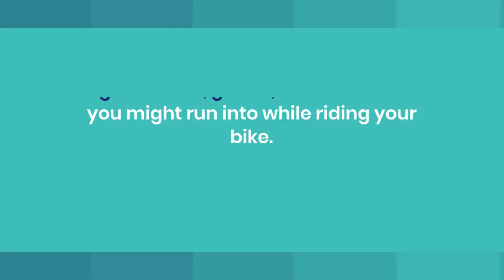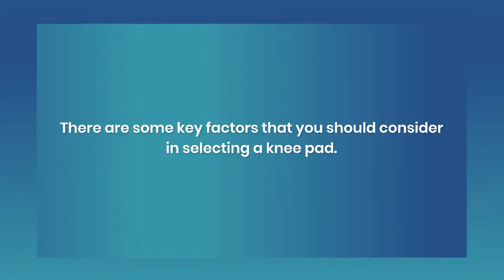How to Pick the Right MTB Knee Pads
I have more about mtb knee pads as well as my personal recommendations over

How To Pick The Right MTB Knee Pads For Your Activity And What To Expect
Knee pads are a must-have item when you ride your bike. They are available in different sizes and shapes to suit different people.

Knee pads can offer protection against rock, gravel, and sticks that you might run into while riding your bike. They could also offer protection if the bike falls and lands on your knee or foot. Slowly, more knee pads are being made to provide comfort as well as protection.

What Should You Look For In A MTB Knee Pad Before Buying?
MTB knee pads are a necessary part of MTBing. They come in all shapes and sizes, and they are not inexpensive. It is important that you know what to look for before buying one.

Some companies have a narrower focus on their product line and so have less options. Others make the pads out of more durable material and offer more features on their pads for higher prices.

When you are buying a knee pad it is important to consider what is included with it as well as how it is made. Some companies include small patches of sticky foam that can be used for cushioning or traction, whereas others just provide a comfortable padding without any additional features at all.

How To Find The Best Knee Pad That Fits Your Activity And Budget
With the wide variety of knee pads available on the market, it can feel difficult to find the one that suits you best.

There are some key factors that you should consider in selecting a knee pad. One is the activity that you are going to do with your new knee pad. The next factor is whether or not you want something that is versatile, or if you want something specific for your needs. The last factor is what budget you want to spend for a new knee pad.

With these factors in mind, I have compiled a list of my recommendations for the best bike knee pads - from low-cost options to high-end options.

The Importance Of A Good Pair Of MTB Knee Pads
MTB knee pads are often forgotten about in the equation of gear for mountain bikers. However, they are a very important piece of equipment that is worth investing in.

These MTB knee pads protect your knees and other parts of the body from impact and rough terrain. They also keep your feet on the ground and prevent you from falling during fast descents.

MTB knee pads are made with breathable fabric to keep you cool while riding on hot summer days. They also have a trail specific fit to match their intended use - downhill, cross country, or trail riding.

Make The Most Of Your Cycling Experience With The Right Knee Pads
Let's say you're thinking about buying a pair of cycling knee pads. What are your options?

Don't worry, we've got you covered. We’ve got a guide on the most popular types of knee pads out there and what they’re best for - so that you can make the most of your cycling experience with them.